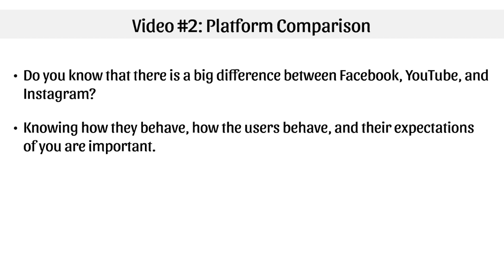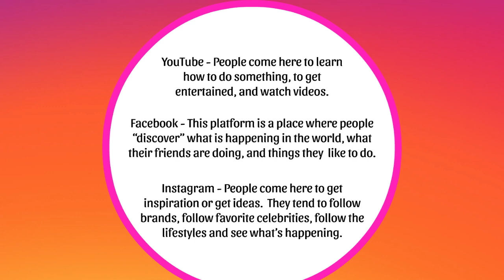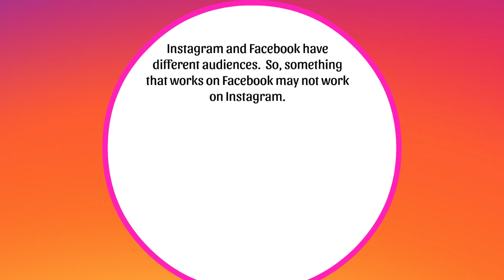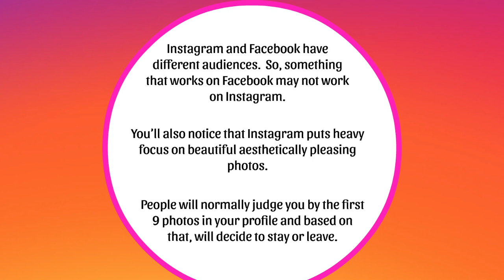Platforms instagram in cash ep2